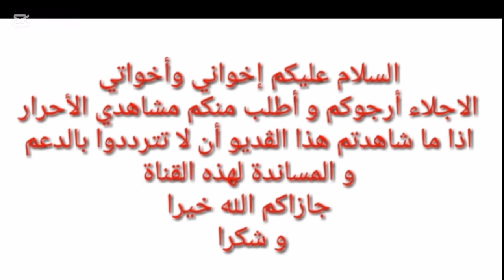tarte poire framboise et meringue تورتة بالاجاص الفرامبواز و المورانك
Tarte citron meringuée
Tarte poire
Tarte framboise
Tarte chocolat